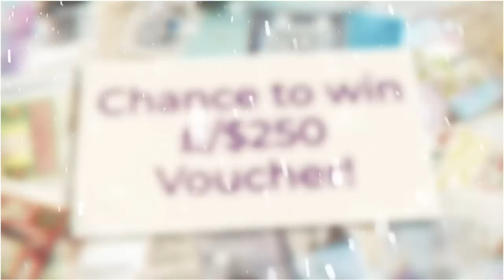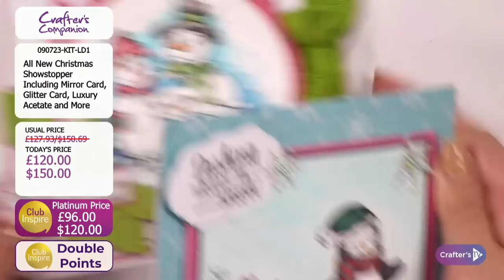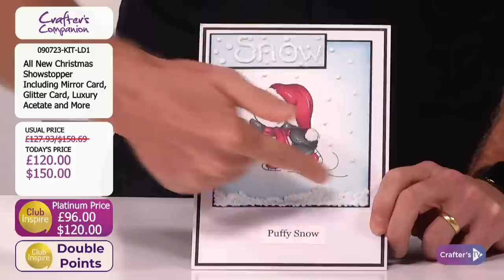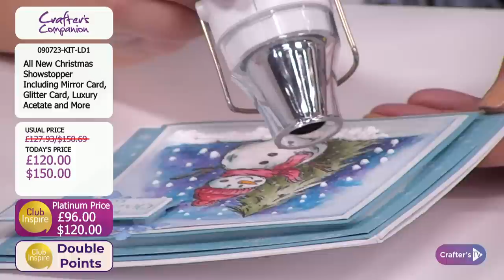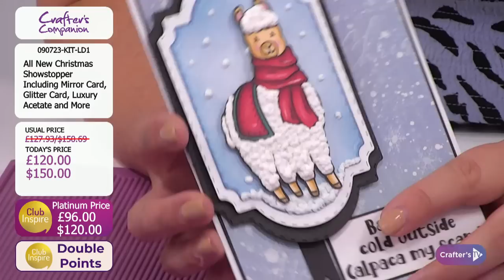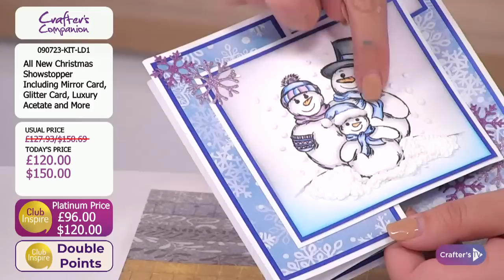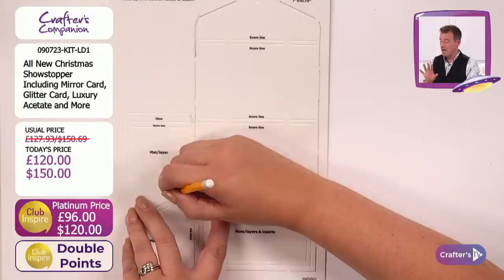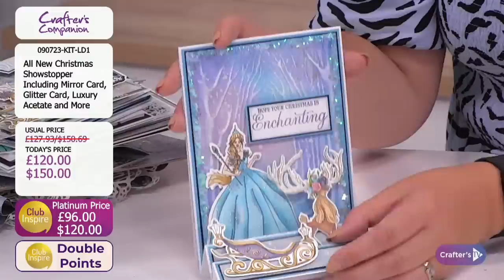Launch Day: NEW Christmas Acetate & Pull Bows, Embossed Mirror & Glitter Card & More (09 July 23)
Join us for a Crafting Christmas Launch Day - an amazing in-depth look at new products launching today on Crafter's TV!  Ben Moseby & Sara Davies will be here from 5pm UK 🇬🇧 /12pm ET 🇺🇸 with all the details, demonstrations, offers, and inspiration!